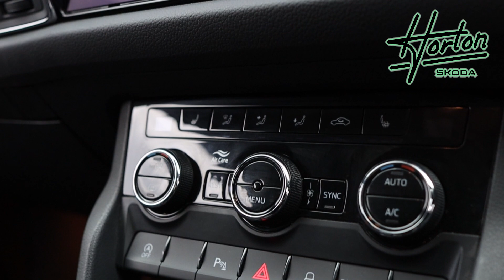2020 - ŠKODA KODIAQ 2.0 TSI (190PS) 4X4 EDITION 7 SEATS DSG - PETROL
Test Drive Today!